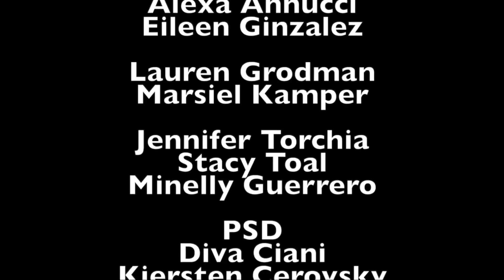KCS Morning Show June 15th, 2023